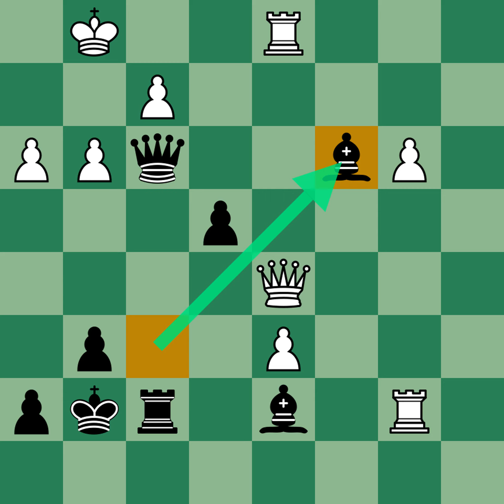Mihail Tal vs Boris V Spassky - Leningrad (1954)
[Event "URS-chTJ"]
[Site "Leningrad"]
[Date "1954.??.??"]
[White "Tal, Mihail"]
[Black "Spassky, Boris V"]
[Result "0-1"]
[ECO "A61"]

1. c4 Nf6 2. Nc3 e6 3. d4 c5 4. d5 exd5 5. cxd5 g6 6. Nf3 Bg7 7. Bf4 d6 8.
h3 O-O 9. e3 Ne8 10. Be2 Nd7 11. O-O Ne5 12. Bxe5 dxe5 13. Nd2 f5 14. Qb3
Nd6 15. Nc4 e4 16. Nb5 Nxb5 17. Qxb5 b6 18. d6 Bd7 19. Qb3 b5 20. Nb6+ c4
21. Bxc4+ bxc4 22. Qxc4+ Rf7 23. Nxa8 Qxa8 24. Qb3 Be5 25. Rac1 Kg7 26.
Rfd1 a5 27. Rc7 Qe8 28. Qd5 a4 29. b4 axb3 30. axb3 Bf6 31. Rb7 Qe5 32. Qc4
f4 33. exf4 Qxf4 34. g3 Qf3 35. Qd5 Bc3 36. Rf1 Kh6 37. Qc4 Qf6 38. Qe2 Bd4
39. Rb4 e3 40. Qd3 Qxf2+ 41. Rxf2 exf2+ 42. Kh2 f1=N+ 43. Qxf1 Rxf1 44.
Rxd4 Rf2+ 45. Kg1 Rf3 0-1